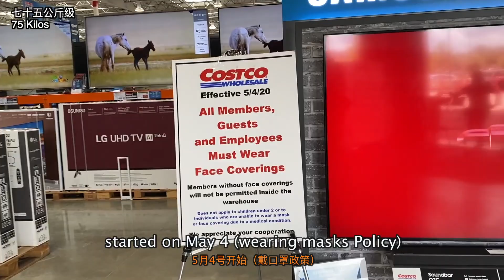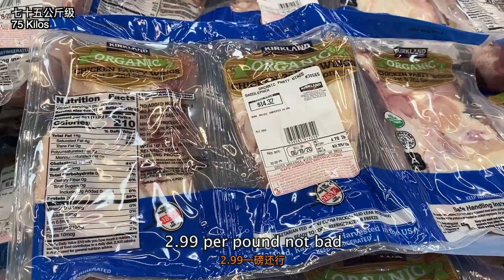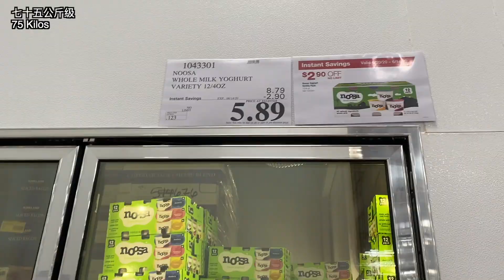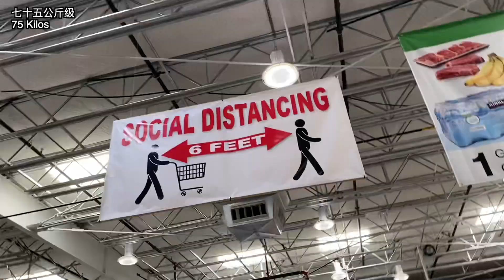隔离日记之逛Costco 疫情下$250买些哈？好市多时刻提醒顾客保持社交距离 时隔三个半月疫情下全副武装买买买！速战速决一大筐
Costco在疫情下要求顾客戴口罩
我更是戴上了手套和护目镜去大采购
一般我们是不出门的，但是家里的卫生纸快要用完了
不得不出门一次再买个几个月的用量
跟我进去看看人多么？
大家有没有保持社交距离呢？